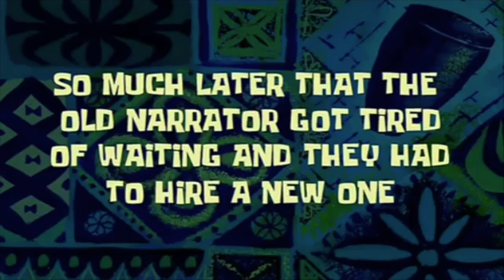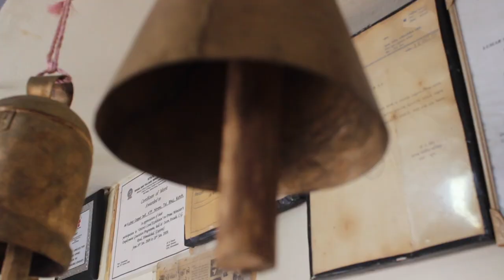Little Rann of Kutch, Modhera Sun Temple, Raani ki Vav, Patan, Bhuj, Shopping & More Ep-4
Hey Wanders,
so here is episode-4 from Gujarat series where I am taking you guys to the Little Rann of Kutch which is the only place in India where one can spot wild asses also there is salt desert.
Also exploring unesco world heritage site Raani ki Vav, Modhera Sun temple etc.
Let me know you are enjoying this series so far or not your feedbacks are always valuable for me :)